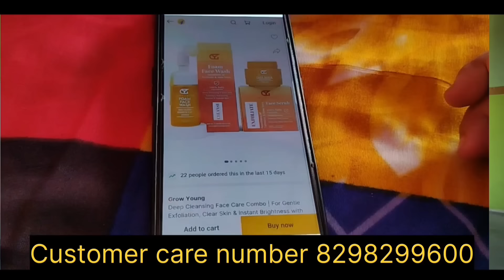Lapati Nangrang A Bodo Comedy short Film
Call Grow Young  Customer Care (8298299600)